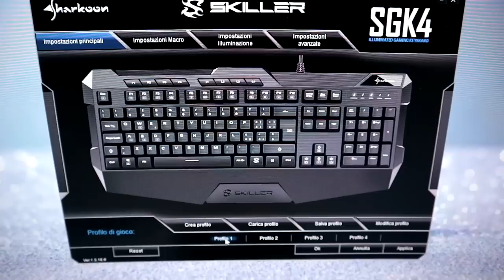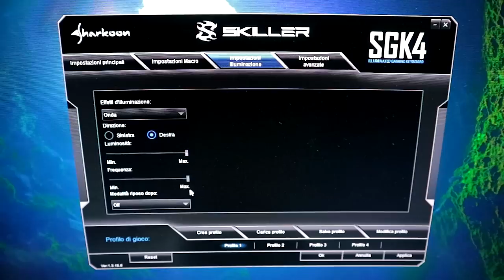SHARKOON SKILLER SGK4! TASTIERA RGB TOP ECONOMICA!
Tastiera SGK4